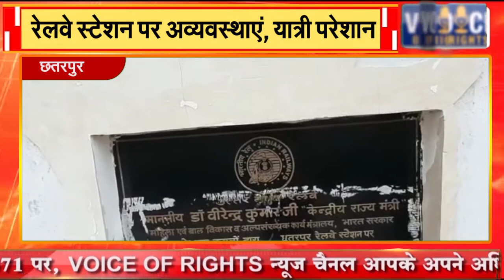छतरपुर || रेलवे स्टेशन पर अव्यवस्थाएं, यात्री परेशान